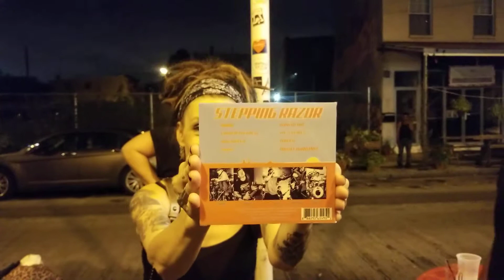Sidewalk talk With STEPPING RAZOR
August 17 2018 @ Connies Ric Rac in S Philly